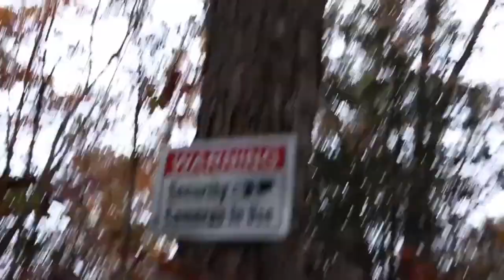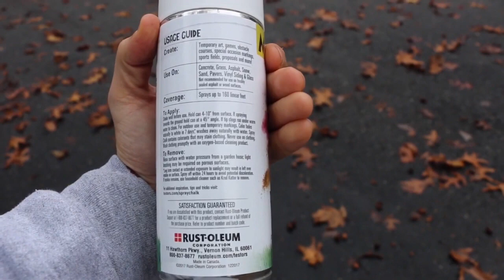VANDALIZING PSYCHO DAD'S HOUSE *PRANK* (by BigBrudda)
For my 3rd and final mischief night video, I tag my parents' house using chalk spray paint. DTW25s @BigBrudda